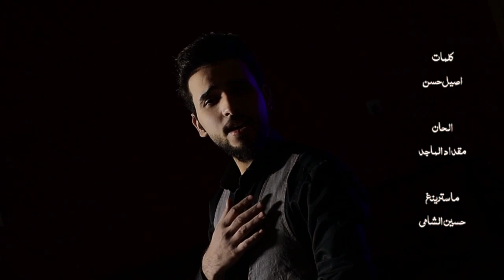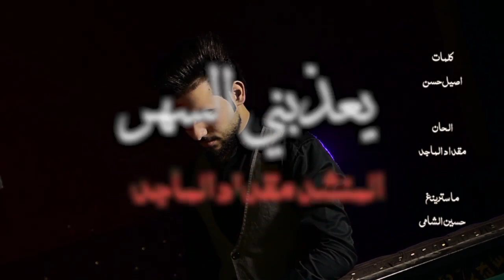نشيد - يعذبني السهر - اداء المنشد مقداد الماجد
مقداد الماجد ..يعذبني السهر
كلمات اصيل حسن
اسم حساب الانستا mq85t